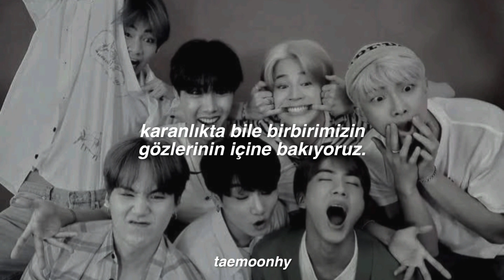BTS - Take Two (Türkçe Çeviri)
sonunda cevirebildimm🍓🍓🍓

sarkidaki gondermelere agladim ve seokjinin kisimlari COK GYZEL 😭 gercekten sesi huzur veriyor ooff cok ozledim 🥺⭐

lyrics;

eoganeun jeo sigan
Jabadugo sipeo with me
Will you go?
Eotteon eolgureul hago seo isseulkka
Ijen gieongnaji anneun saebyeokdeul

Say
Oh I'm runnin' round in a daze
We been walkin' so many ways
Gaseumi teojil geot gata
Can't you see the take two
Stories unfolding just for you
Neowa hamkkehaneun cheongchun
Jigeum nae soneul jaba

Yeah we never felt so young
When together sing the song
Seoroui nun matchumyeo
Eodum sogedo
Yeah we never felt so right
When I got you by my side
Hamkke geotdeon gil ttara
Oh we young forever

Samakdo badaga dwaeseo we swim forever
Oerowohaetdeon goraedo ijen singing together
Hamkkenikkan, yeongwoneul baraedo museopji ana
Nae mideumeun neogo hanappunin iyunikkan

You're my silver lining
You the one who just light me up
Oh I can always feel you beside me
Noeuri bildinge buditchyeo
Urin ireoke seoroe jueojyeo

Say
Neol pume teojil deut ana
Letters I didn't send to you
Neowa hamkkehaneun cheongchun
Sijagiljido molla

Seoroui nun matchumyeo
Eodum sogedo

Dangsingwa hamkkehaeseo ganeunghaetgo
Dangsingwa hamkkeyeoseo haengbokaesseo
Dangsinui moksorie sumeul swigo
Dangsinui nunmuldeullo ireoseosseo

Dangsindeurui gwabunhan sarangeul naega badeul jagyeok isseulkka
Sunyeongan uriga mandeun yeonghonui gyojipap
Hamkkeyeoseo neomu gomapgo haengbokamnida
Budi apeurodo haengbokapsida

Seoroui nun matchumyeo
Biga naeryeodo

Ireoke noraehae
(We ain't never felt so young)
Won't you hold my hand
Need you here tonight
(Never felt so young)

Yeah
Never felt, never felt so young